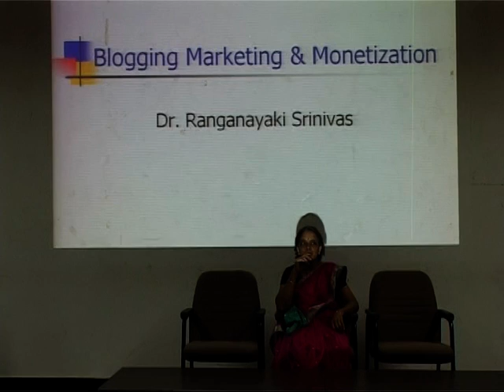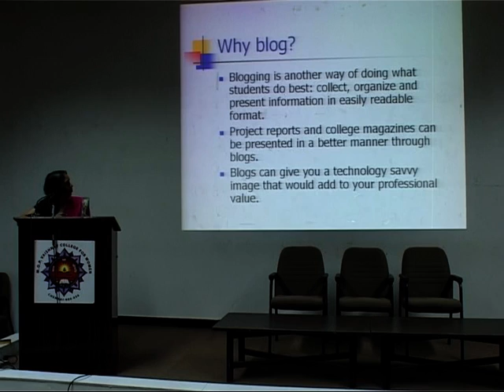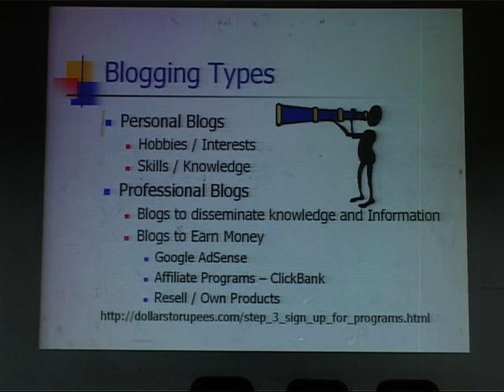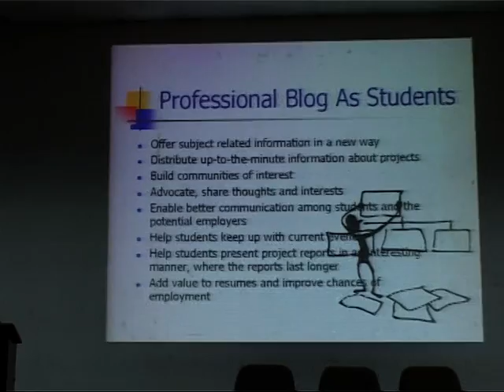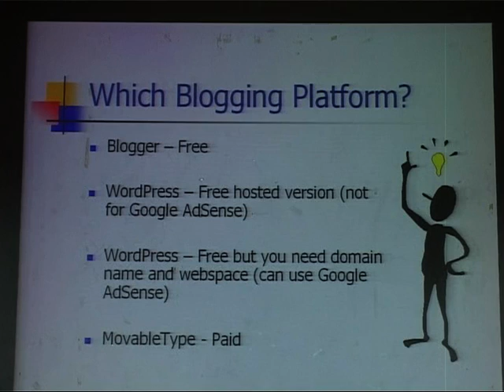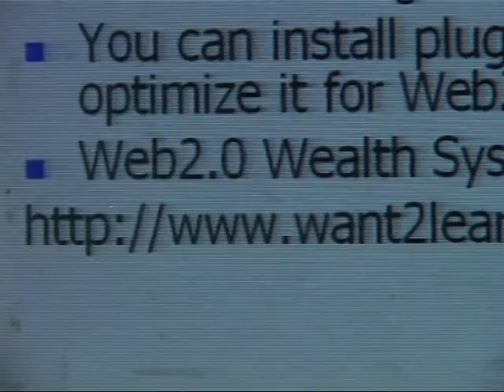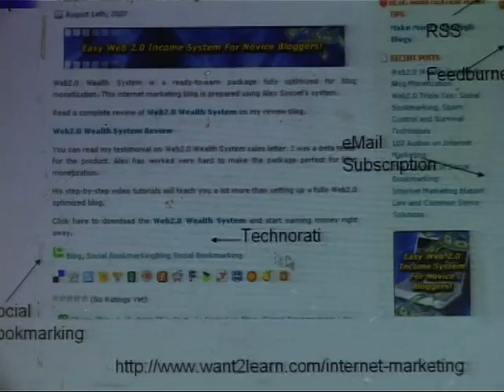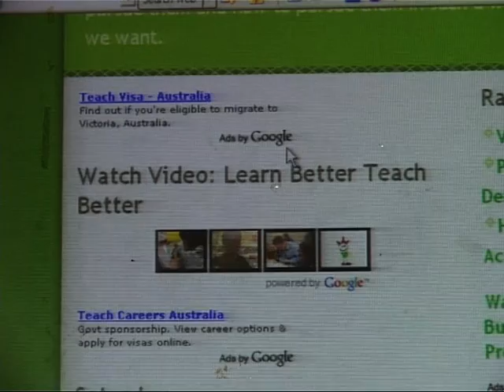Blogging For Academic Purposes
Blogging is a useful way of getting students to improve their overall communication skills and especially writing skills. Teachers could allot specific topics to students and get them to create blogs. Other students could post comments and interact with the writer as well as the topic.

For more videos go to  @want2learn